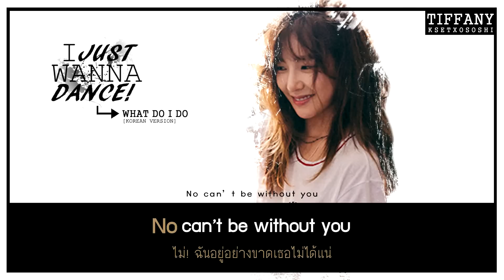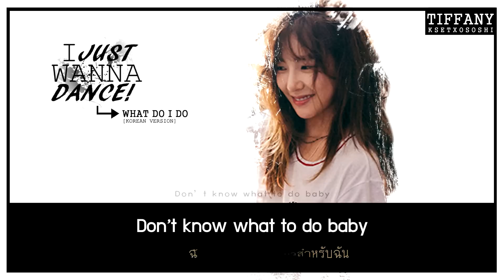[Karaoke/Thaisub] TIFFANY(티파니) - What do I do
มาแล้วเพลงที่ซูยองแต่งเนื้อฟานี่แต่งทำนอง ชอบเนื้อเพลงกับทำนองเพลงนี้เป็นพิเศษ เพลงนี้ถึงจะโดนทิ้งแต่ไม่เศร้าเท่า Yellow Light นี่อาจจะเป็นภาคแรกของเยลโล่ไลท์ก็เป็นได้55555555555 ทำไมรู้สึกแทนี่ทุกเพลง(ตอนนี้โดยเฉพาะ Once in a lifetime) เบื่อจริงงงงง คนกอดกัน คงทำอัลบั้มไม่ได้ถ้าไม่มีเธอ โอเคๆ ยอม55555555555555 อัลบั้มนี้ดีมากจริงๆฟานี่ รออัลบั้มต่อไปแล้วเนี่ย เพลงนี้คำแปลก็ยังคงไม้เอกไม้โทหายน่าจะเป็นเพราะเอฟเฟคอีกเช่นเคย ต้องขออภัยด้วยนะคะ

Thai Trans & Thai Lyrics : KSET XOSOSHI
Korean Lyrics : klyrics.net

ขอบคุณที่รับชมนะคะ ถ้าผิดพลาดตรงไหนก็ต้องขออภัยด้วยค่า
คอมเม้นท์เป็นกำลังใจและติชมกันได้นะคะ ♥